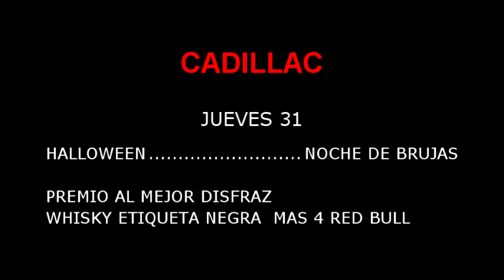cadillac halloween 2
Pasa una noche terrorífica, llena de misterio y diversión, donde la buena música te envolverá y no podrás dejar de bailar.
Premiaremos al mejor disfraz con una botella
Johnnie Walker Etiqueta Negra + 4 red bull + una jarra de gaseosa.